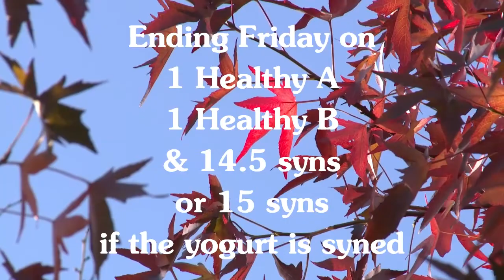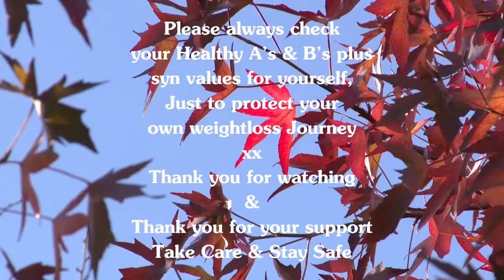Food Diary - 26th of November 2021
Once you have chosen the correct path to walk on, just do your best to stay on that path xx